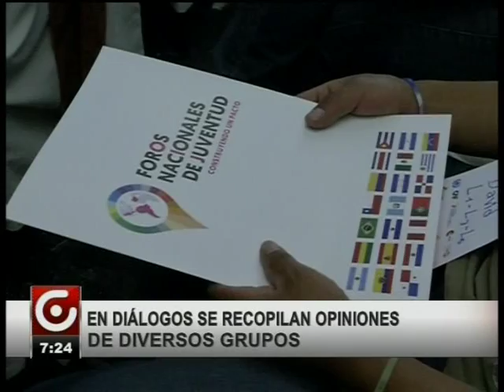EN QUITO SE DESARROLLA EL FORO NACIONAL DE JUVENTUDES